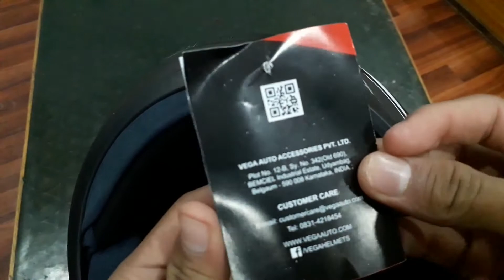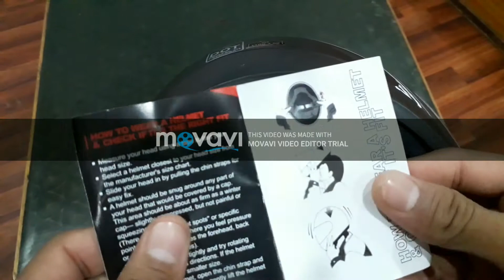BEST BUDGET VEGA hELMET/ new visor technology/ new colour